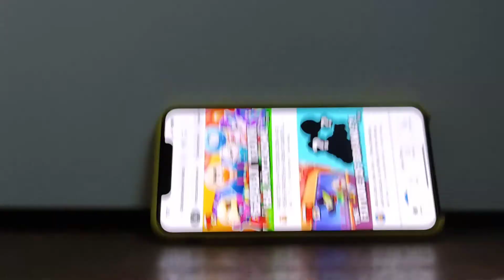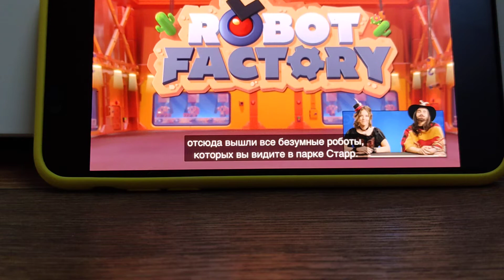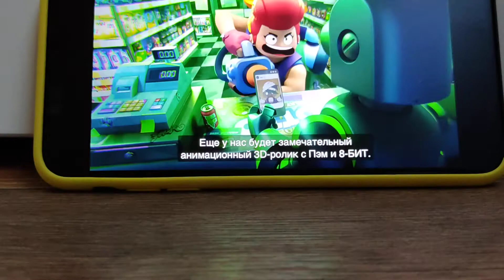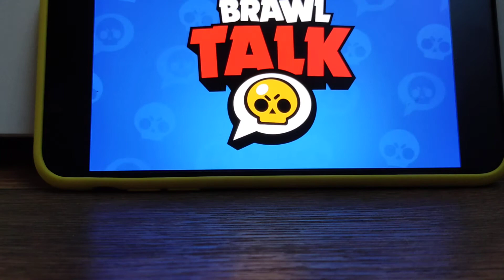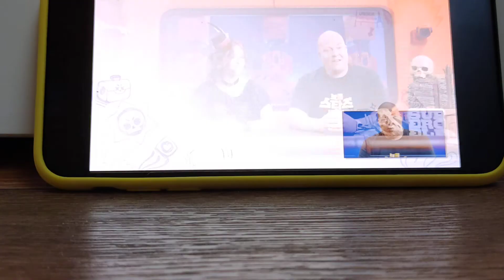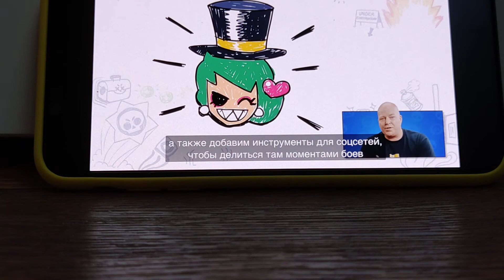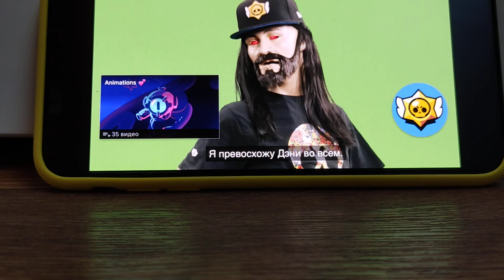смотрим brawl talk!